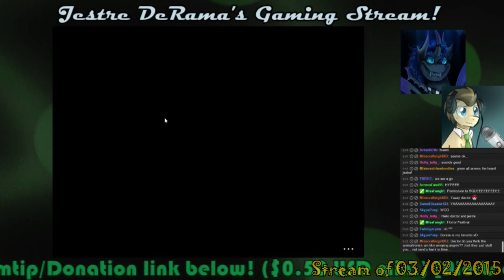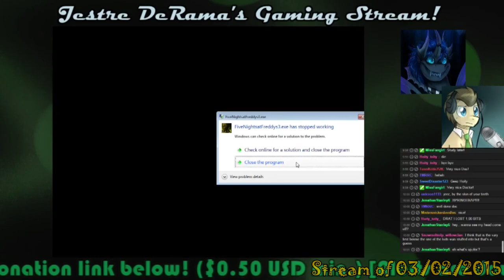1: The Doctor & Jestre Stream Five Nights at Freddy's 3: SCREAM & GAME BUG TIME!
His name is Springtrap, and he's a butt. Personally, I find this game more fun and less frustrating than the first two. Although the constant crashing and binded Escape key to exit didn't help. I'll get back to the first two sometime soon, I just wasn't expecting Scott to release the game early AGAIN.